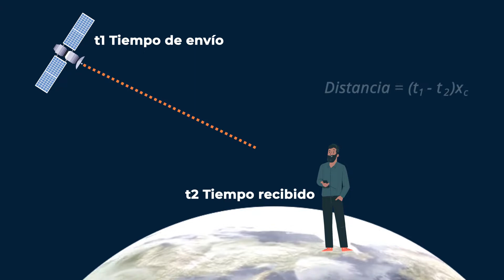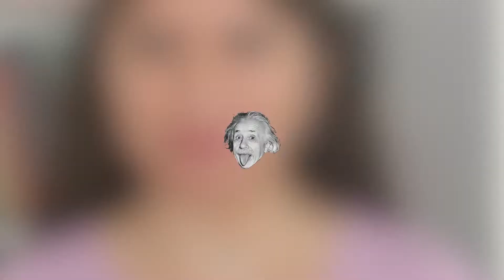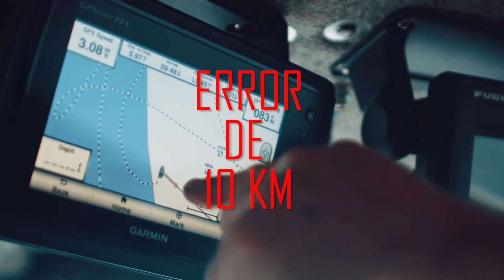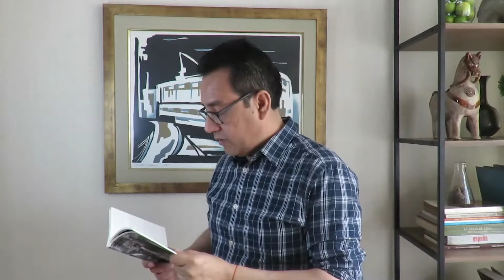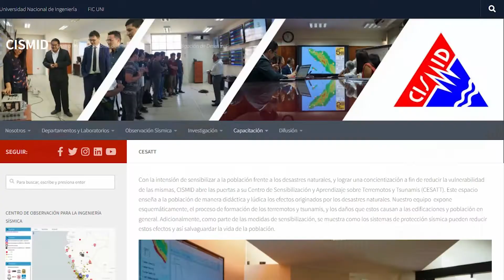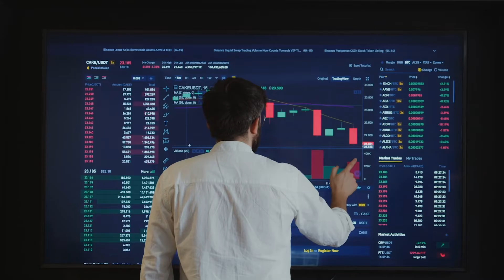Pop ciencia N° 36: Resumen de nuestras mejores ediciones